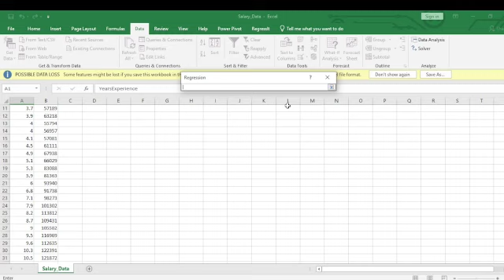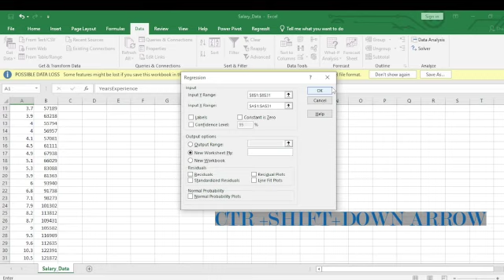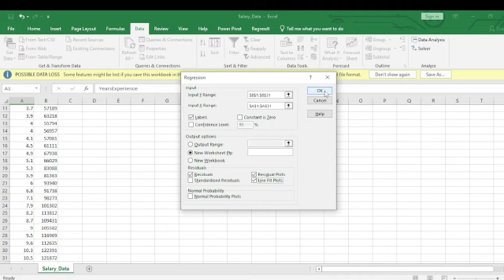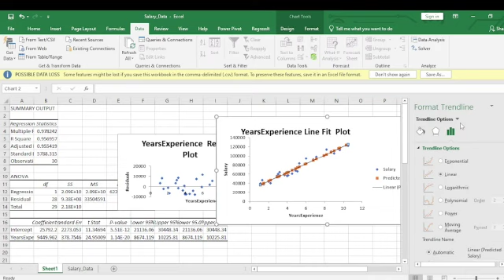How to do simple linear regression in Excel